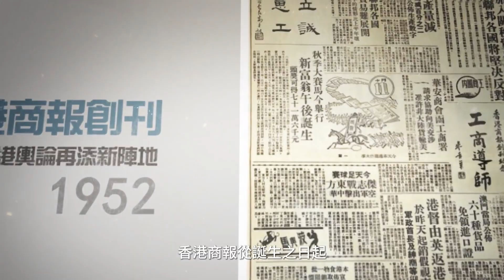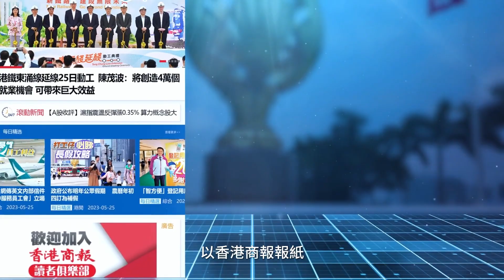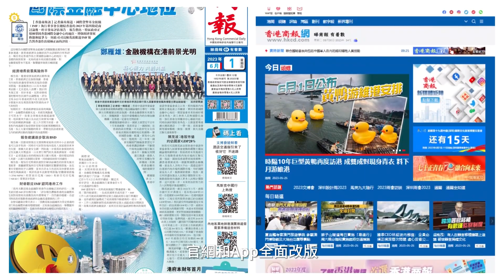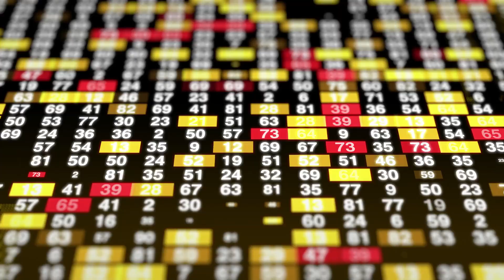【香港商報2023主題宣傳片文博會首發 再造香港商報 續寫融媒傳奇】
沐香江風雨，與時代同行。

1952年，香港商報創刊，標誌着香港愛國愛港輿論再添新陣地。

香港商報從誕生之日起，就是「香港人報紙，工商界喉舌」。始終堅持愛國愛港、服務市民之初心，恪守公正持平、修辭立誠之報格。

2023年，香港商報報紙、官網和APP全面改版，以全新的融媒設計開啟全平台改革序章，更多精彩陸續有來！